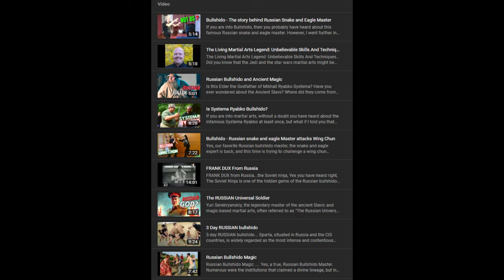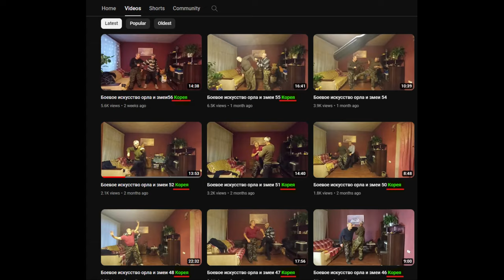Bullshido - Russian snake and eagle Master's influence on K-POP?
Get ready to dive into the wild world of Russian Bullshido with none other than Victor Matveev, the infamous Eagle and Snake Master! 🦅🐍

Brace yourselves for a rollercoaster ride of hilarity as we explore the mystique of Eagle Style Kung Fu, witness jaw-dropping martial arts fails, and decode the secrets of Bullshido powers.

Russian Martial Arts meets the macabre, In this video, our Russian Kung Fu Master, Victor Matveev, takes you on a journey through the heart of Bullshido, exposing martial arts frauds and turning serious seminars into laugh-out-loud fiascos! From Chi-based martial arts to the insanity of Bullshito, you won't believe your eyes as Victor unleashes his unique brand of crazy martial arts mastery.

K-pop, Korea, and Mushrooms: Because Why Not? 🍄🎶But wait, there's more! Victor isn't just about martial arts; he's also a K-pop enthusiast and has some mind-bending tales involving Korea and mushrooms that you won't want to miss. It's a blend of cultural chaos and martial arts mayhem that you didn't know you needed!

Nah, don't Be Fooled, It's Bullshido Time! Whether you're a Wing Chun master or just a curious bystander, join us for an unforgettable experience that combines Russian martial arts mastery, epic fails, and a healthy dose of humor. 🍄